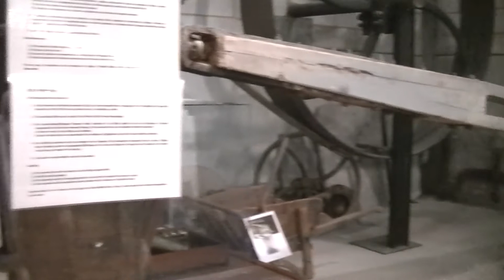Découverte du Musée du Marbre à Rance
Et si nous allions faire un tour au MagMa?